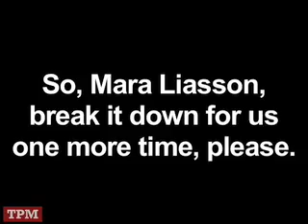Mara Liasson on the Clintons' Torture Policy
Mara Liasson on Fox News Sunday, October 7, 2007